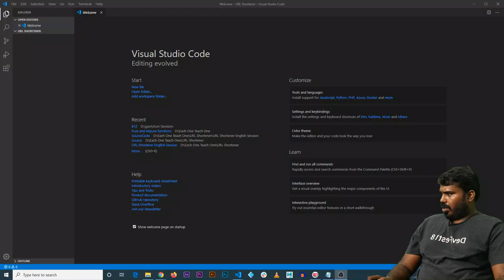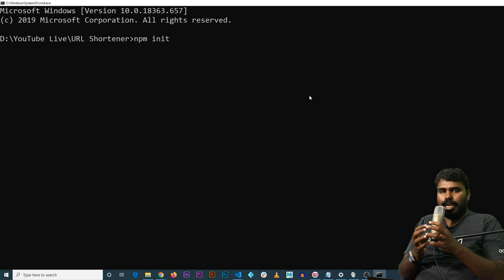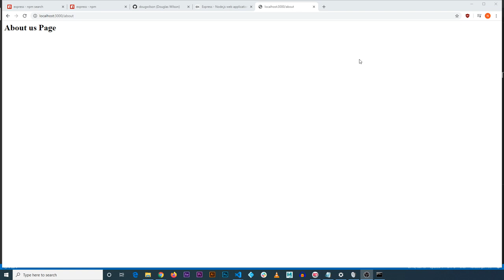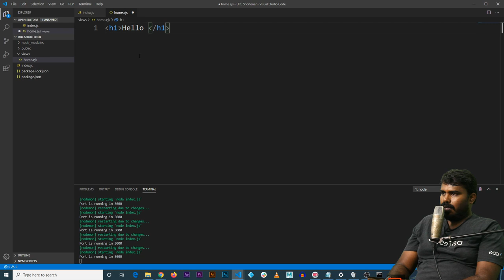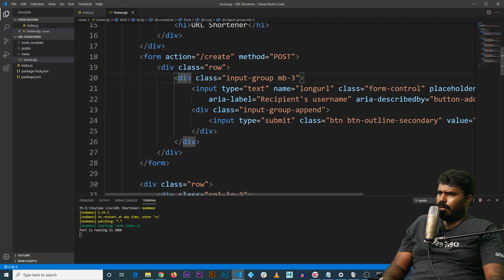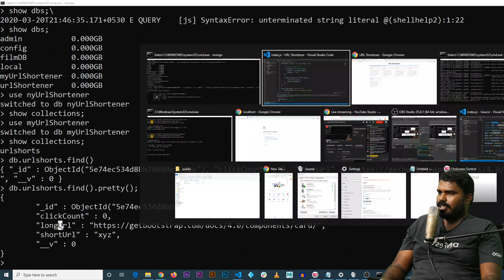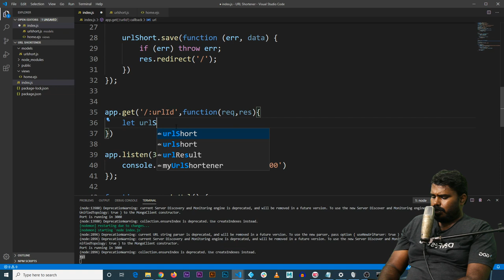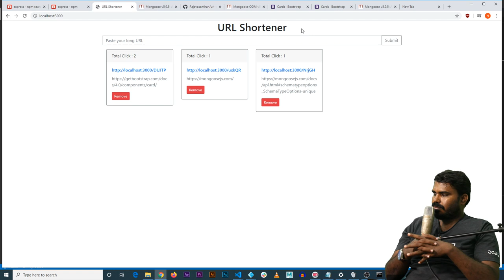Learn URL Shortener with Nodejs and MongoDB | Each One Teach One